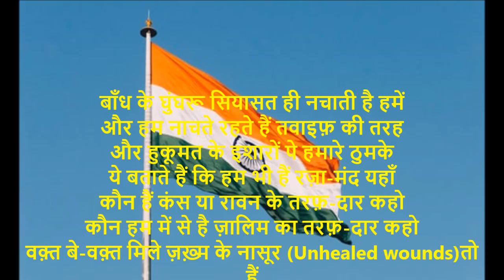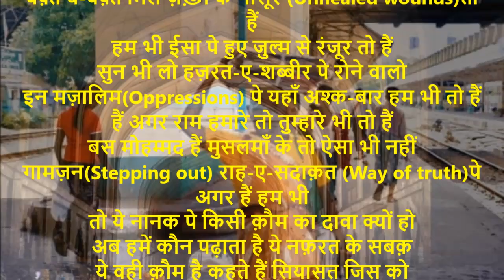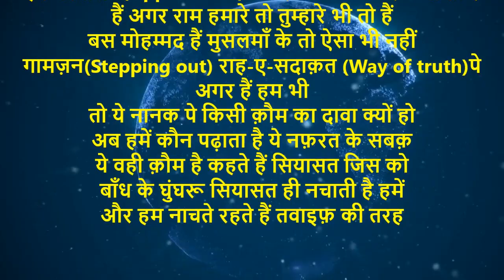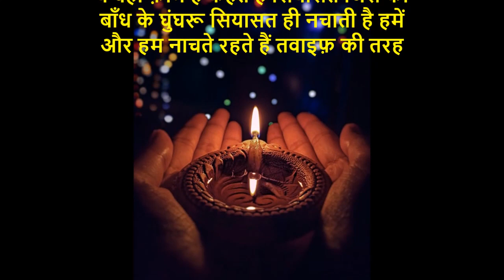बाँध के घुंघरू सियासत ही नचाती है हमें II A Nazm on Politics II Lyrics Rajkumar Kori Raj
बाँध के घुंघरू सियासत ही नचाती है हमें
और हम नाचते रहते हैं तवाइफ़ की तरह
और हुकूमत के इशारों पे हमारे ठुमके
ये बताते हैं कि हम भी हैं रज़ा-मंद यहाँ
कौन हैं कंस या रावन के तरफ़-दार कहो
कौन हम में से है ज़ालिम का तरफ़-दार कहो
वक़्त बे-वक़्त मिले ज़ख़्म के नासूर (Unhealed wounds)तो हैं
हम भी ईसा पे हुए ज़ुल्म से रंजूर तो हैं
सुन भी लो हज़रत-ए-शब्बीर पे रोने वालो
इन मज़ालिम(Oppressions) पे यहाँ अश्क-बार हम भी तो हैं
हैं अगर राम हमारे तो तुम्हारे भी तो हैं
बस मोहम्मद हैं मुसलमाँ के तो ऐसा भी नहीं
गामज़न(Stepping out) राह-ए-सदाक़त (Way of truth)पे अगर हैं हम भी
तो ये नानक पे किसी क़ौम का दावा क्यों हो
अब हमें कौन पढ़ाता है ये नफ़रत के सबक़
ये वही क़ौम है कहते हैं सियासत जिस को